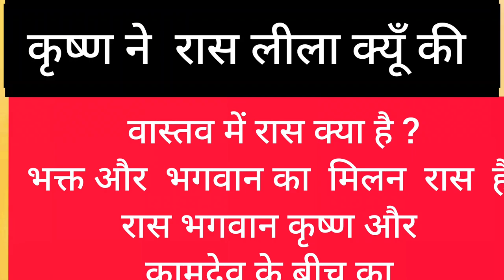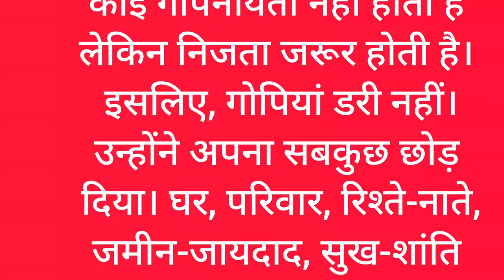Radhakrishnan रास लीला radhakrishna shree kirisna जन्माष्टमी special bhajan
जन्माष्टमी कब है
shree kirisna लीला
जन्माष्टमी bhajan special
of Parijat tree by worshiping Ganesha" now!
Watch Janmashtami Special Krishna Bhajan - Govind performed the sacrifice
Watch Janmashtami Special Krishna Bhajan - GovindNhatspp status ramayan  ramayar
best true dailogue Whatsapp status)
status
quarries ] 1) Shree Krishna 2) Krishna ji ke status 3) jai
Shree Krishna 4) mahabharat ki baate by Krishna 5) jai
Shree Krishna 6) Krishna true line 7) life story by Krishna 8)
mahabharat 9)Krishna updesh Krishna ki baate 1) Krishna
ji ke status
ramayan ravan  ramayan Whatspp Stat
Whatspp  ramayan
best true dailogue Whatsapp sta)